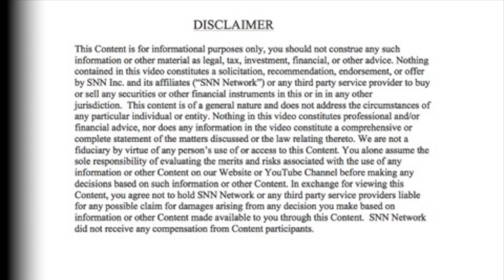Venture Capital: The Hardest Way to Make Easy Money with Alex Rubalcava, Stage Venture Partners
In this episode of the Planet MicroCap Podcast, I spoke with Alex Rubalcava, Managing Partner and Co-Founder of Stage Venture Partners. He started his career as an analyst at Anthem Venture Partners, a leading venture capital firm in Santa Monica. After Anthem, Alex spent nearly a decade managing capital in public markets. I invited Alex on because I wanted to better understand portfolio management in venture capital.

For more information about Alex Rubalcava and Stage Venture Partners, please

About Stage Venture Partners

Stage Venture Partners is a seed venture capital firm that invests in emerging software technology for B2B markets.

Founded in 2015 by two entrepreneurial partners, Stage is designed to deliver active, thoughtful investment and exceptional performance. One of us is a successful international operator who has built global businesses. The other is an experienced investor and venture capitalist with a strong track record.

Stage VP invests in founders building cutting edge software technology for enterprise clients. Founders, especially those solving hard problems that matter, seek us out for our unique expertise, and our alignment with their daring vision. We have the conviction to be first; often the first institutional investor on the cap table and the first to identify new technological trends.

We are not driven by thesis, geography, or sector. Instead, we seek out recurring revenue earned at the frontiers of what’s possible in enterprise software.